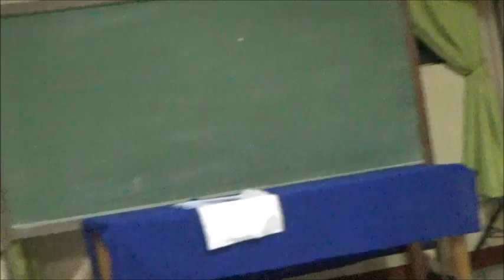Maknongan Ad Daya// Burnay BCC POGI Men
An ifugao gospel song performed by a group of men from Burnay Bible Community Church who call themselves POGI Men.  @IFUGAOGOSPELCHANNEL21253